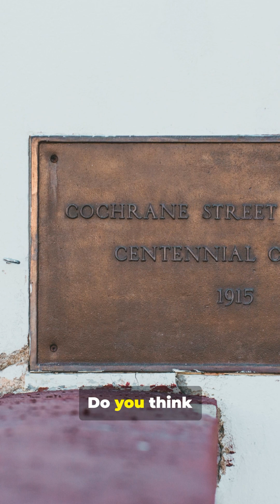Did He Build Too Much? The C.Y. O'Connor Story (1902)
C.Y. O’Connor — the visionary engineer behind Fremantle Harbour and the 330-mile Goldfields Water Supply Scheme — faced relentless public scorn before his tragic death in 1902. This 60‑second short tells how critics called his masterpiece impossible and corrupt, yet the pipeline was finished and served Australia for decades. Did his drive and ambition cost him everything? Keywords: C.Y. O’Connor, Charles Yelverton O’Connor, Fremantle Harbour, Goldfields Water Supply Scheme, 1902, Australian history